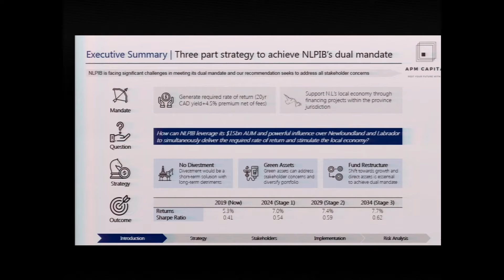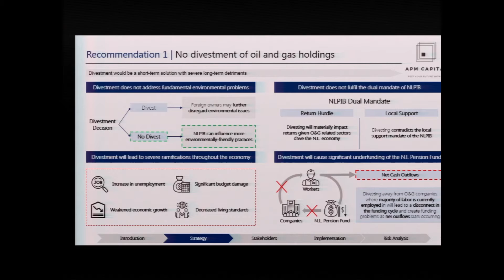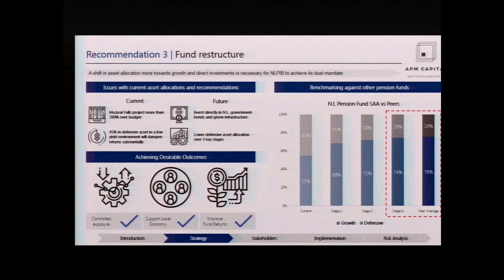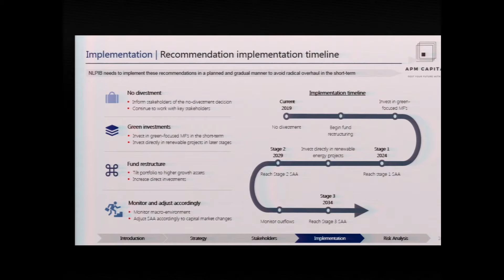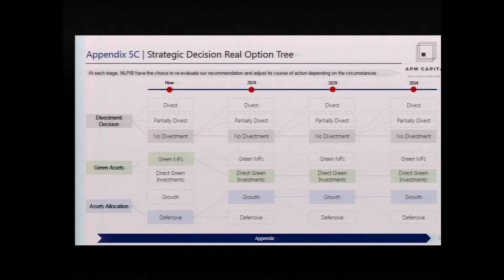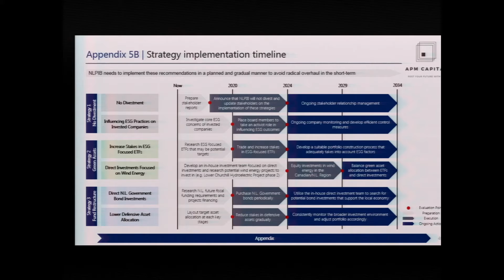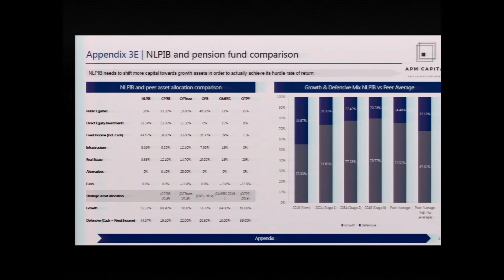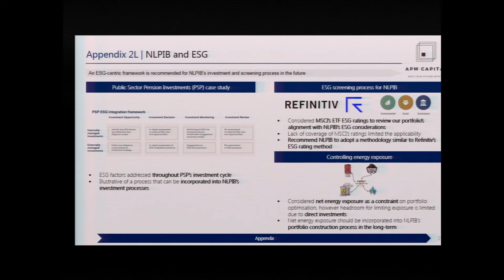MIPC 2019 Finals - 3rd Place - APM Capital - University of Sydney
APM Capital from University of Sydney presents their third place presentation in the third edition of the McGill International Portfolio Challenge.